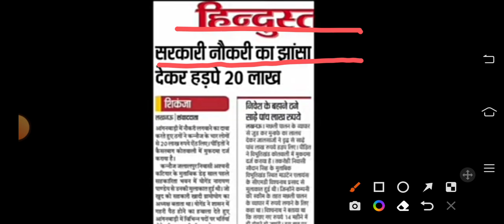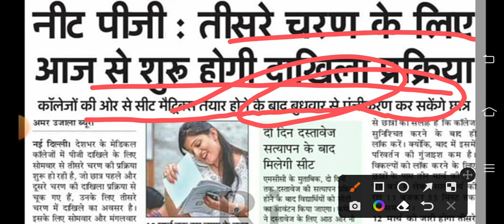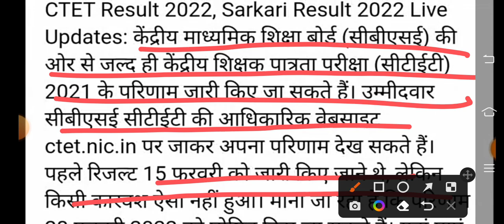बीस लाख रुपए में सरकारी नौकरी | स्कूलों में शिक्षक क्लर्क और चपरासी भर्ती बीस लाख रुपए में